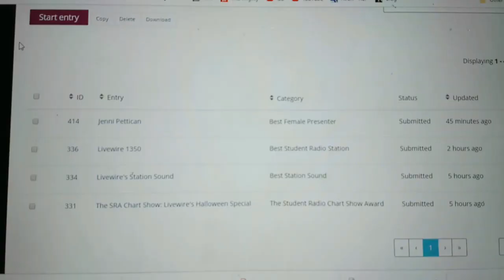Chronic Illness Weekly: Massive Heatwave and Failing to get to Guide Camp || Week 81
This week on Chronic Illness Weekly me and my POTS battle through the UK's massive heatwave over my brothers birthday. I struggle a lot emotionally that you don't see much of in the video. I'm starting to crash by the end of the week as I'm meant to be leaving for Guide Camp. I'm finally ready but my car has other ideas.

Chronic Illness Weekly is, you guessed it, a weekly vlog showing you my life with Chronic Illness. I share my experiences with Ehlers Danlos Syndrome ( EDS ), Postural Orthostatic Tachycardia Syndrome ( POTS ) and Chronic Migraine. I fight chronic pain and fatigue and many other symptoms on a daily basis but I try not to let it stop me.